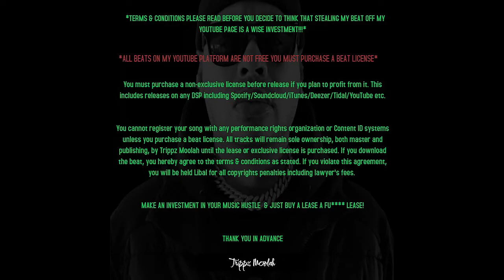FBG Duck Type Bea - Own The Block